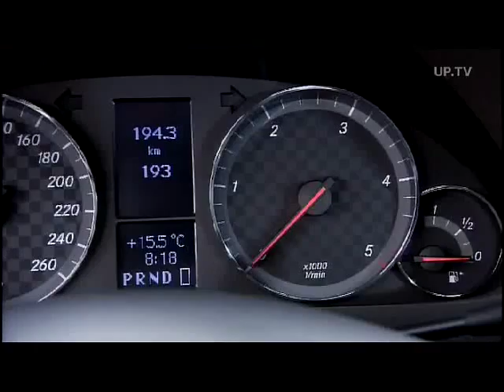New Mercedes CLC